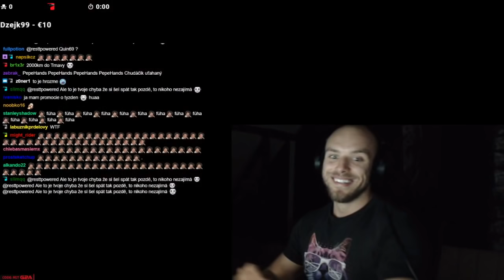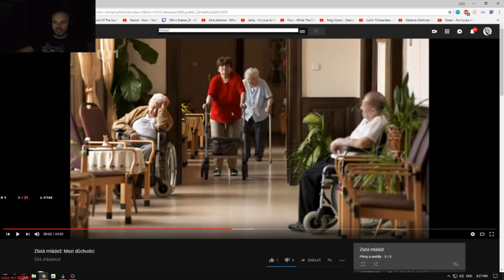Restt - najlepšie momenty týždňa #4 [Sk/Cz]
- Edited by Gh0ssT
RESTT